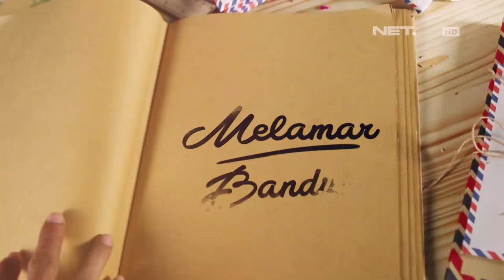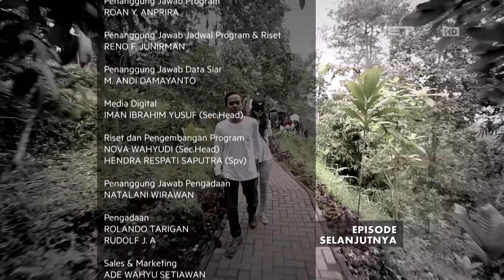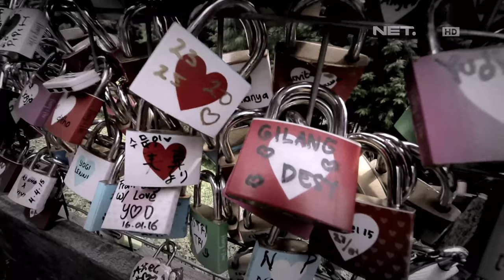Melamar Episode 51 - Gilang & Desy - Part 3/3